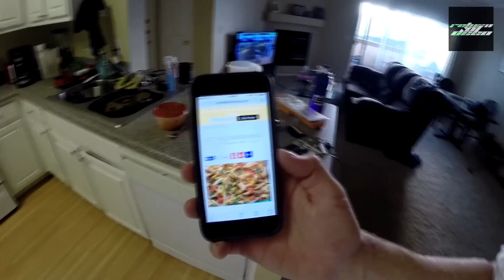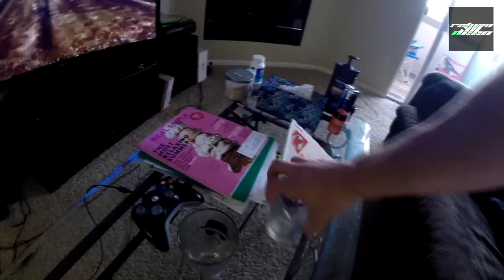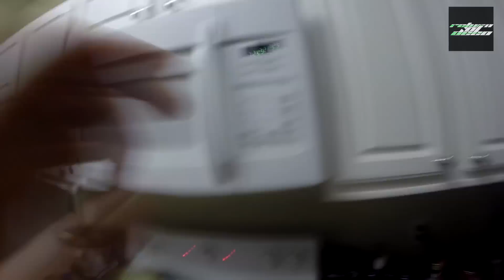an Evening with DeeO | Cooking Vegetable Garden Pasta!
Email SHORT (10-15 Second) videos of you riding. Big jumps, crashes, blitzing whoops, whips, whatever to